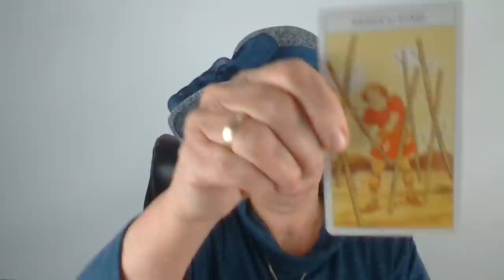Egy jó hír várható! 💌 Jóslás 💖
Telefonos elérhetőségem jóslásra:
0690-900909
750Ft/Perc

Átutalás:
Erste Bank
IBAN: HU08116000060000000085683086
BIC: GIBAHUHBXXX
Tulajdonos: Dendera Susanna Medici

Kép: shutterstock/Delpixel